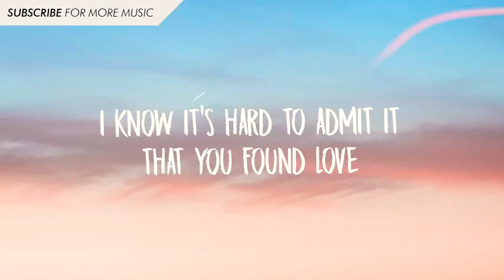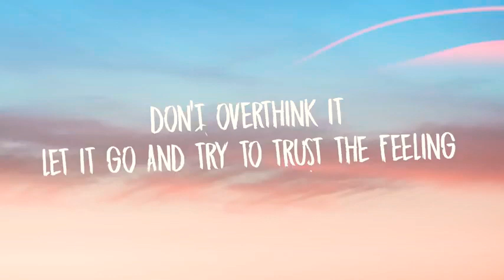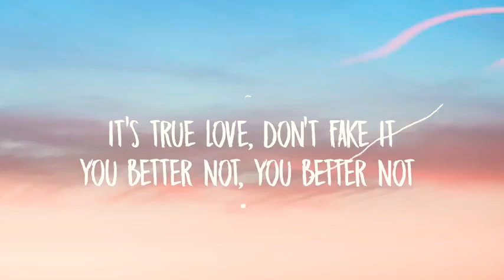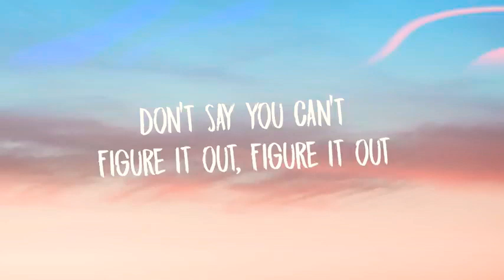Louis-The Child-Better-Not-(Lyrics)-ft.Wafia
Louis The Child Lyrics
"Better Not"
(feat. Wafia)

I know it's hard to admit it that you found love
It's hard to stay in it, but he's better
Than anyone I've seen you with before
So talk to me, tell me 'bout all your insecurities
And I'm tryna make you see what I see
You're happier than I've ever seen you

It's true love, don't fake it
You better not, you better not
It's right here, don't waste it
Don't say you can't figure it out, figure it out
I know you can figure it out, figure it out
It's true love, don't waste it

You better not

Don't overthink it
Let it go and try to trust the feeling
You know it in your gut you're healing
From every time that you've been hurt before
I see it, I see it

You better not
You better not

You better not
You better not

You better, you better not